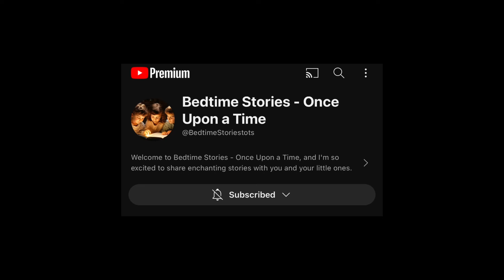[EP1] Naughty little mouse Percy | Chap 1: Naughty Mouse get caught | Bedtime stories | Cozy Sleepy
Percy the naughty mouse and stories with his lovely siblings. Despite warnings, mischievous Percy took adventures in the village and turned things up. He learns the importance of heeding his parents' advice and the value of family and safety.